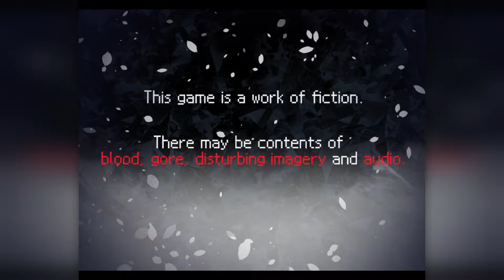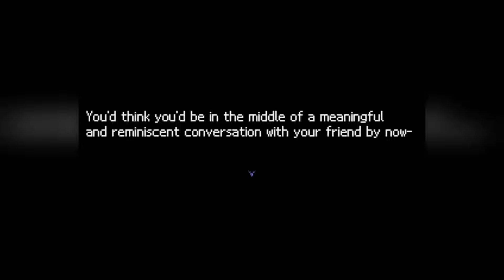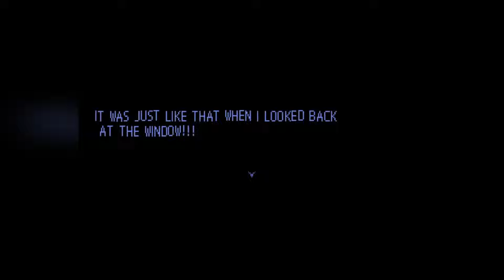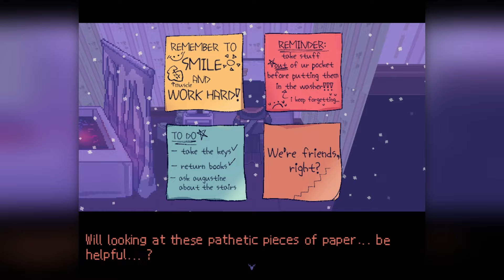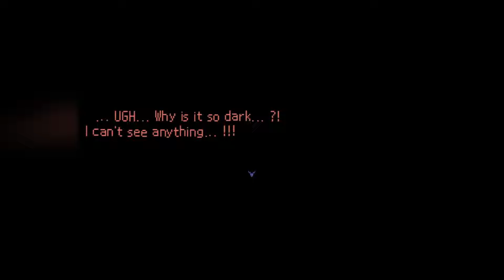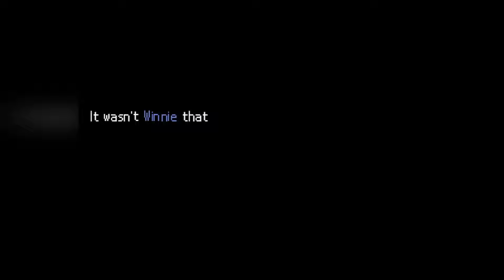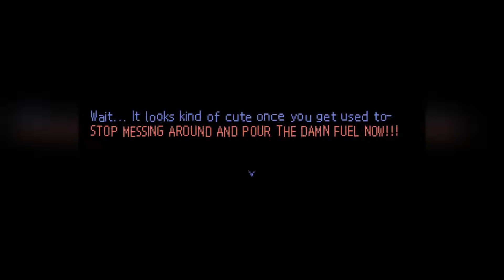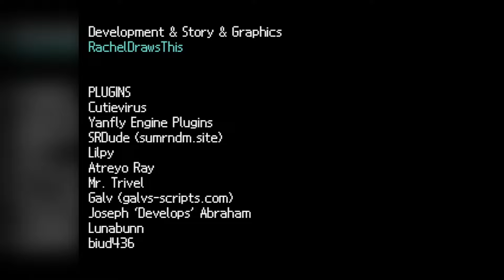Cold Front VN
Two "friends" going on a drive the day before one of them is set to leave for University sudden find themselves in the middle of a snow storm.

00:00:00 - Intro
00:02:03 - Im kicking that door down!
00:09:39 - What did you just say?
00:25:49 - What is this?!
00:35:59 - MOVE!
00:41:51 - Leech
00:48:13 - Talk
01:03:16 - Not Alone
01:08:32 - Push Him

Cold Front is a free to play game on Itch!

Emilio Animatronic by Glamrock Guide over on Twitter!
Give them a like and a follow!